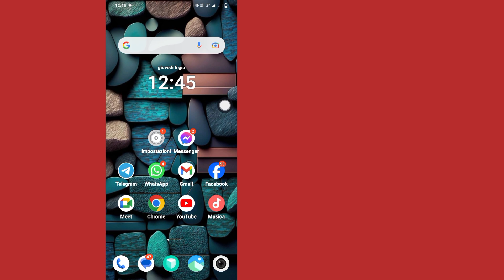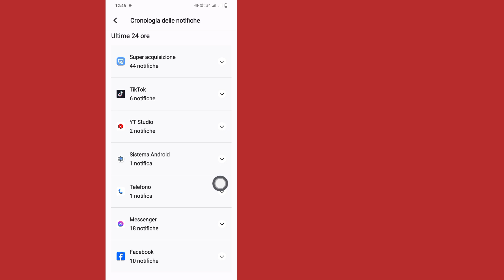Come visualizzare i messaggi non inviati su Messenger (2024) | Vedi Messaggi rimossi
come vedere i messaggi non inviati su messenger
come recuperare il messaggio non inviato a Messen..
come vedere i messaggi cancellati su messenger
come vedere i messaggi non inviati di Facebook
problema con il messaggio di messenger non inviato
messenger annulla l'invio del messaggio kaise dekhe
messaggero invisibile
La tua ricerca
come vedere i messaggi non inviati su Messenger iOS
come vedere i messaggi non inviati su Messenger iPhone 2024
come vedere i messaggi non inviati su messenger pc
come vedere i messaggi non inviati su Messenger utilizzando l'app
come vedere i messaggi non inviati su Messenger Android 2024
come vedere tutti i messaggi non inviati su Messenger
come posso vedere i messaggi non inviati su messenger
come cancellare i messaggi non inviati su messenger
come scaricare i messaggi non inviati su messenger
come eliminare i messaggi non inviati su messenger
come vedere i messaggi non inviati su Messenger sul PC
come recuperare i messaggi non inviati su Messenger 2024
come vedere i messaggi non inviati sul nuovo aggiornamento di Messenger
come vedere i messaggi recenti non inviati su Messenger
come vedere i messaggi non inviati nelle impostazioni di Messenger
come vedere il messaggio non inviato in Messenger 2024

Vuoi vedere i messaggi non inviati su Messenger nel 2024? Se sì, questo video è per te. In questo video | Ti mostrerà come visualizzare i messaggi non inviati su Messenger. Mostrerò il processo più semplice e più recente per vedere i messaggi rimossi su Messenger. Quindi continua a guardare il video completo senza saltare per scoprire come visualizzare i messaggi non inviati su Messenger 2024 | Vedi Messaggi rimossi su Messenger.